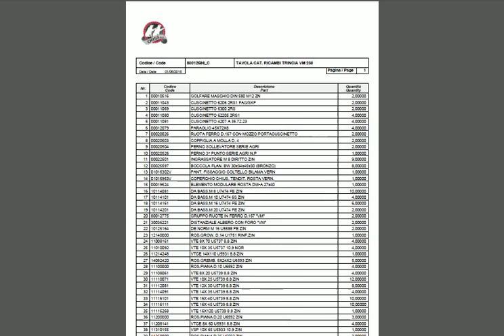Orsi parts catalog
Orsi spare parts catalogues for sale in PDF format